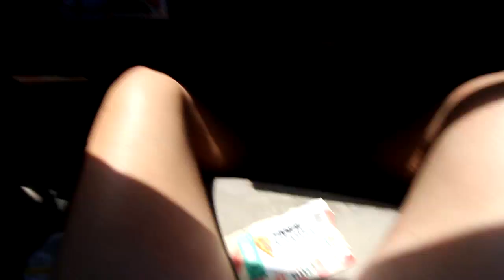SEEING THIS INSANE VIEW FOR THE FIRST TIME EVER!!